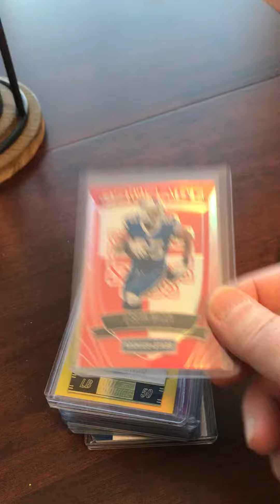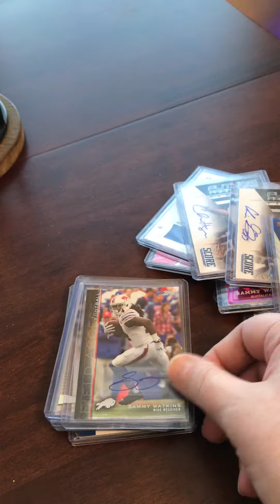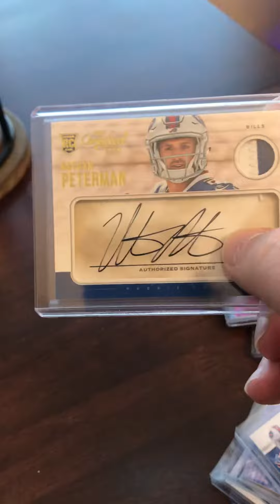My Buffalo Bills Collection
Check out the monsters I’ve pulled over the years